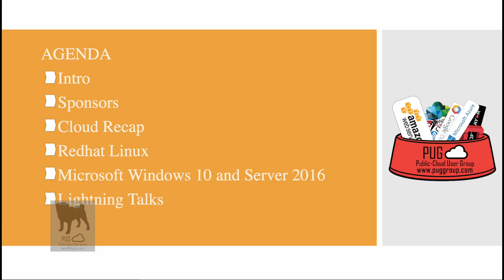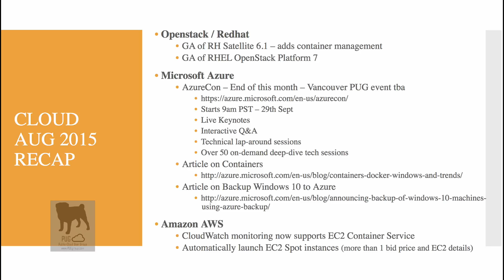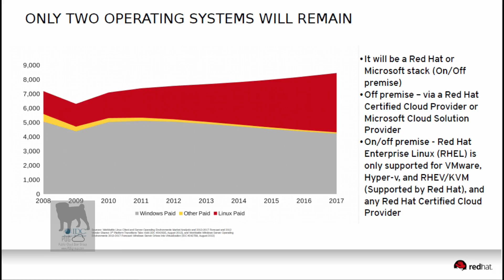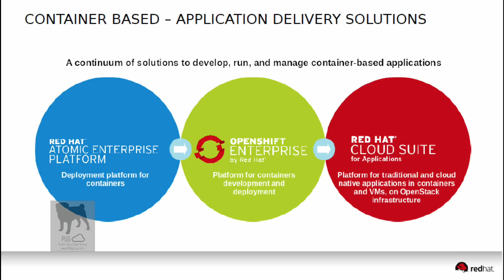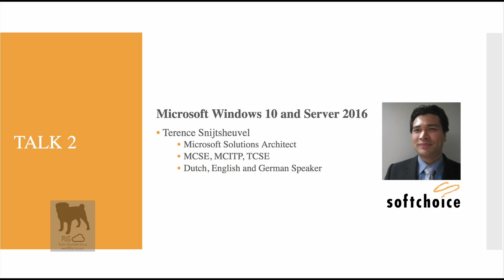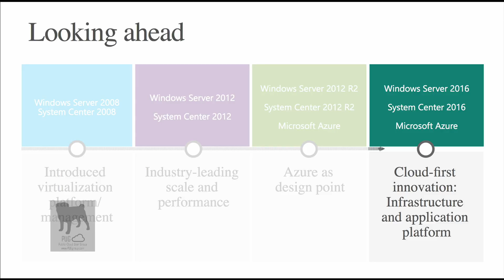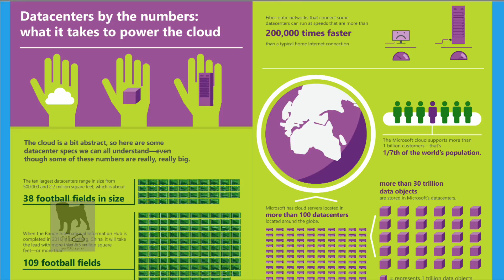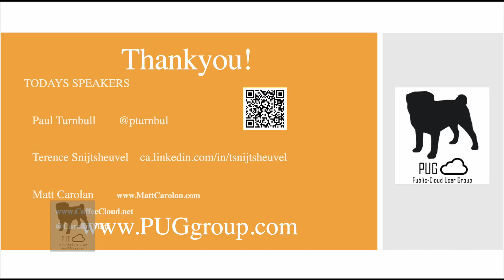Cloud OS - PUG - September 2015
The operating system has been a fundamental piece of technology for both end users and admins for a long time. Is this changing with the cloud and new choices such as SaaS and Docker? Find out how the operating system of today and tomorrow are looking with the cloud and how it is still just as relevant as ever.

How Operating Systems such as Linux and Windows relate to the Cloud

This event saw:
-Live band playing all your favorite cloud related songs
(Highway to Heaven? Leaving on a Jet Plane? Fly me to the moon?)
-Guest Speaker from Redhat on their operating system.
-Guest Speaker on Microsoft Windows 10 and Windows Server 2016